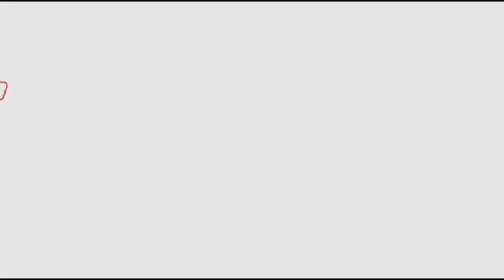hariteja SUPERB Speech | F2 50 Days Celebrations | Venkatesh | Varun Tej | Mehreen | Tamanna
political news,
latest political news,
ap politics,
pawan kalyan ,
ys jagan ,
chandra babu ,
Ka paul
undavali aruna kumar
revanth reddy,
kcr live,
ktr live,